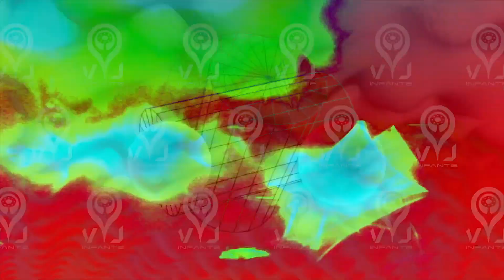VJ Infante & HARMERGEDDON (audiovisual show)